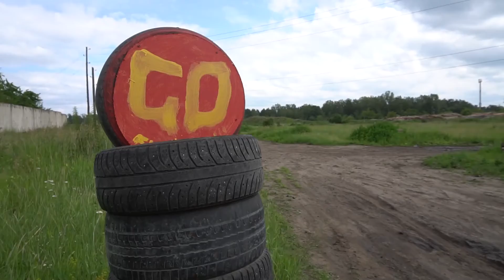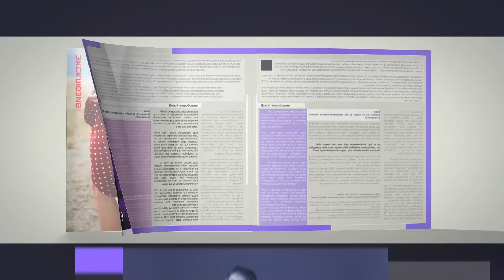Давайте пробовать от 15.07.20